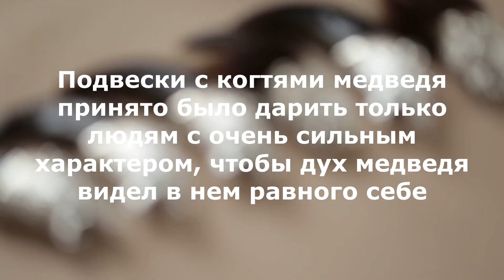Оберег "Коготь медведя"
Издревле народ Саха знает, что оберег из частей тела медведя имеют сильную энергетику. Оберег с медвежьим когтем достойное украшение истинного саха